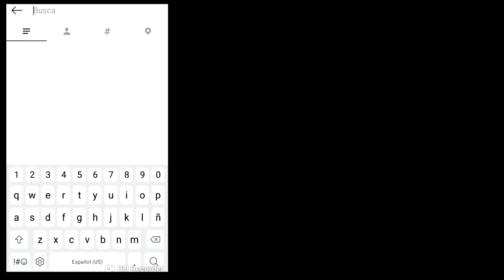NECESITO QUE SEPAN ESTO (VLOG SERIO) - VLOGS MANIJA - DÍA 20